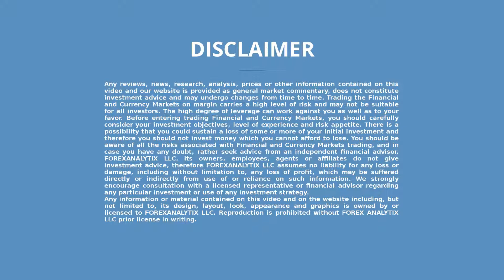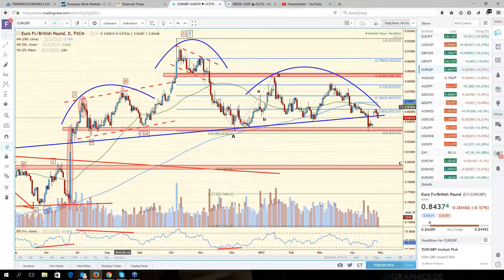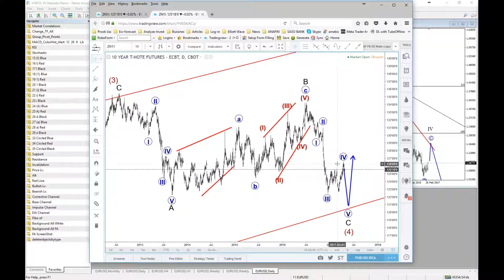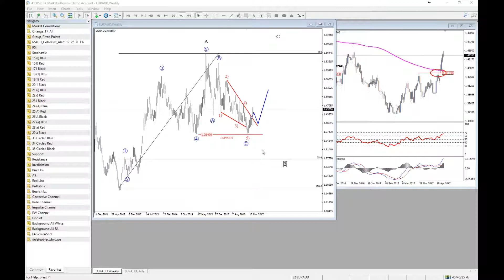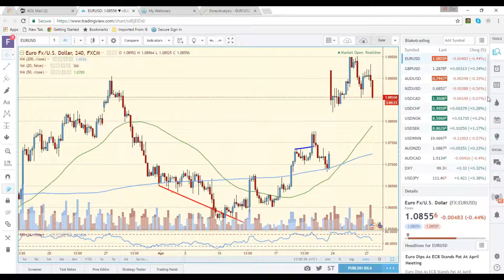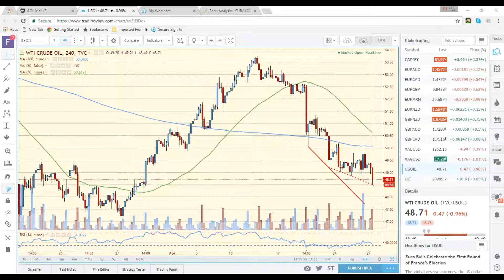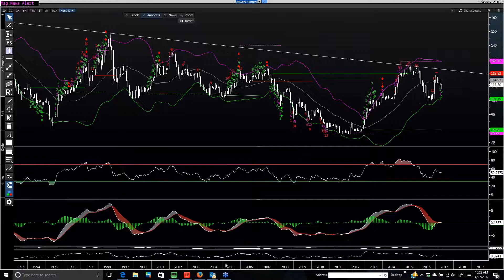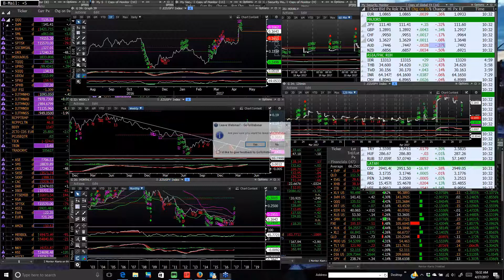F A C E Webinar April 27th 2017